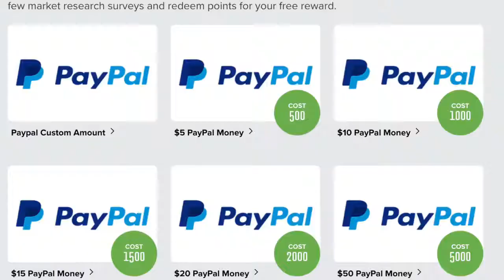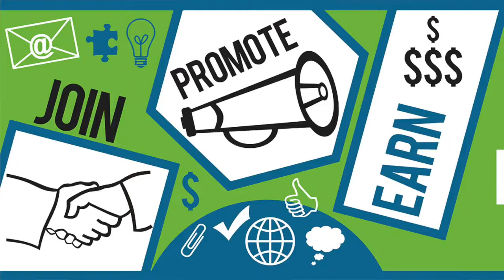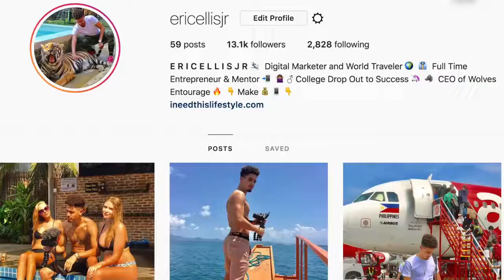Simple FREE System For Getting Money From PayPal!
This video details a very simple, legitimate and entirely free method that anyone can use to get money paid daily directly into their PayPal account - over and over again.

And, if you've got some spare time here and there and want to use it to generate some extra cash, click the following link to discover exactly how you can actually do this just by doing nothing more than performing ordinary internet searches on search engines - IT REALLY WORKS!